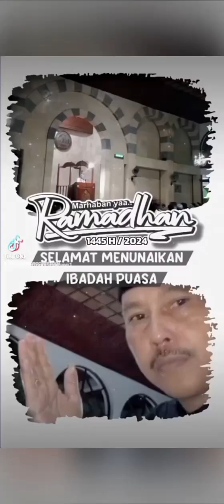10 September 2024